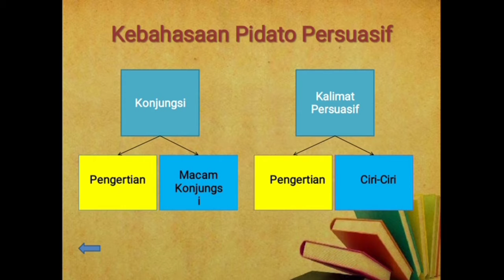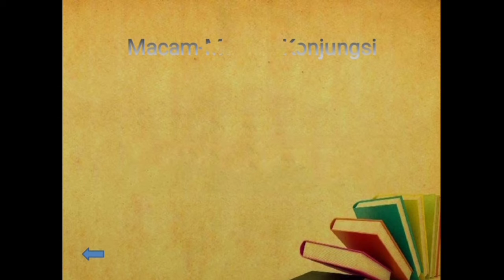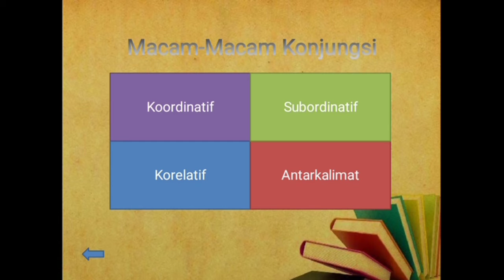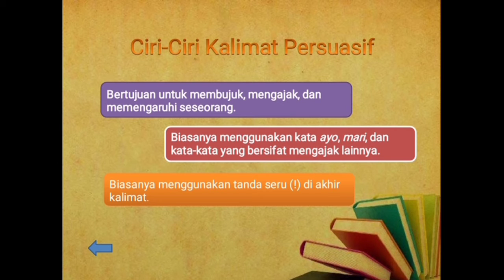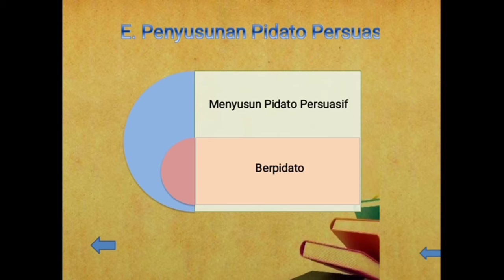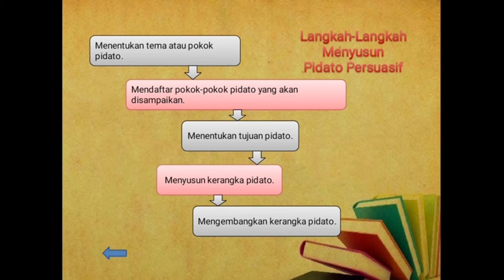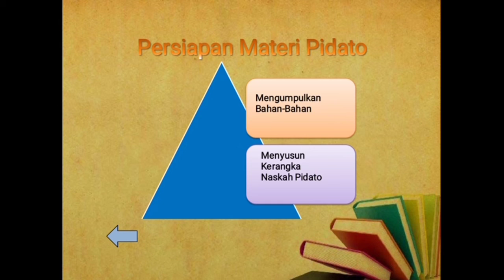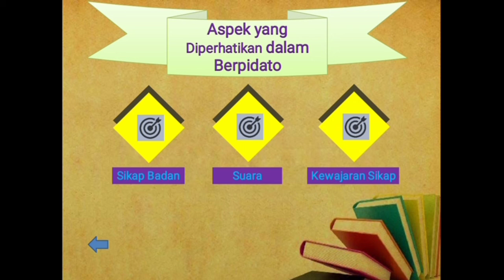Pidato Persuasif Kelas IX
Daring Bahasa Indonesia Kelas IX
SMPIT Qurrata A'yun OKU TIMUR